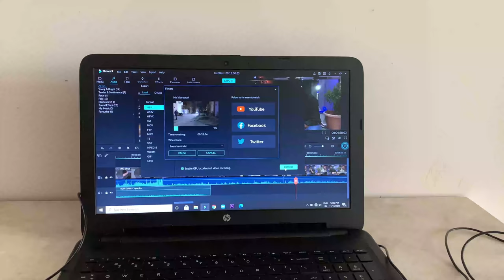WE LEFT THOR AND ADOPTED A NEW PUPPY